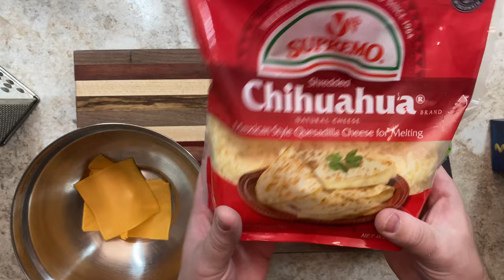Chef Mike Does Stuff - #40 Spicy Mac & Cheese *Sponsored By Gamer Advantage*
Use code CHEFMIKE for a tasty discount!

In honor of the Inferno frames provided by Gamer Advantage, I make a spicy mac & cheese without using a recipe and only with ingredients I have in my house.

Do you want to have your brand, product, or piece of equipment featured in one of my videos?